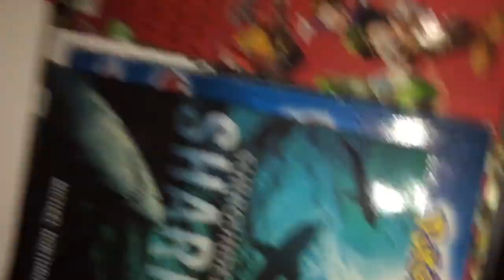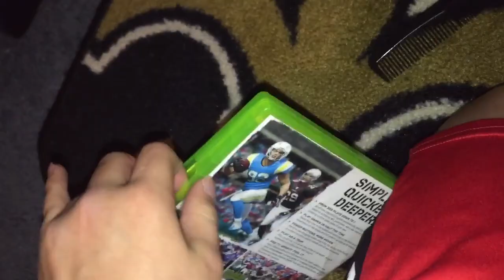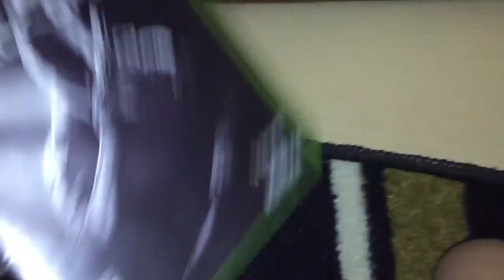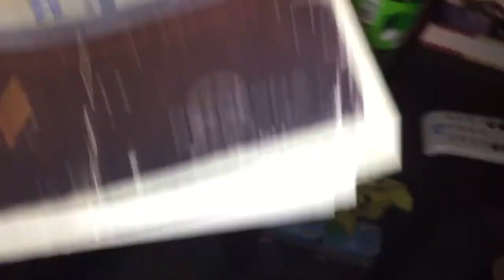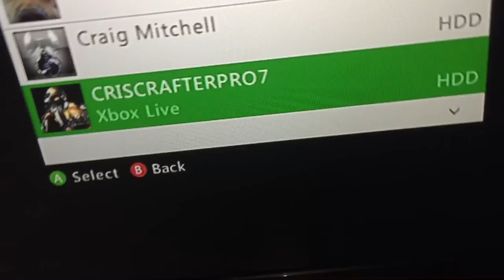I'm hardly in town #2